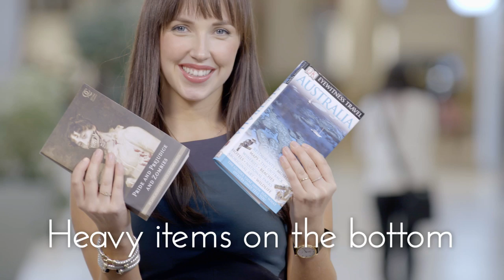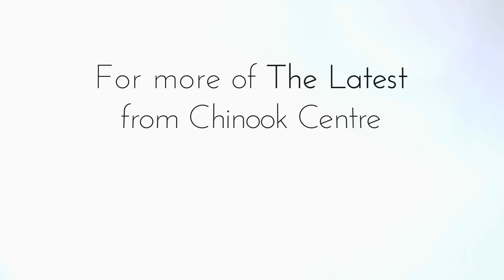The Latest -- How to: Pack Like a Pro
Welcome back to The Latest by Chinook Centre.
   If you're lucky enough to be heading out on a winter getaway or have some up coming
   Travel and Vacation Plans in your future be sure to join us as we explore some of our top packing tips and tricks.
   All products in the video can be found at one of many fabulous retailers.
   A special thank you to Hudson's Bay, Eileen Fisher, Spareparts and J Crew.
   Safe Travels and enjoy your holidays!

For more of The Latest from Chinook Centre find us and @ChinookCentre